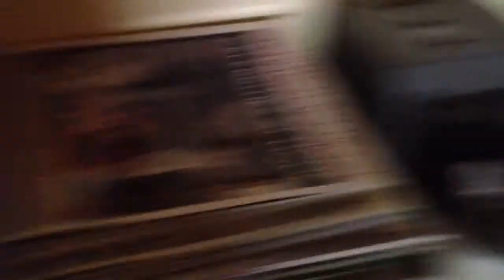Updated Cat Vlog & Bizare Story! -The Landaux Show!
(Recorded 7/20/2014 & 7/26/2014) Well heres a updated cat vlog on all the mother cats having babies and one bizare twist that Riley did! :-O